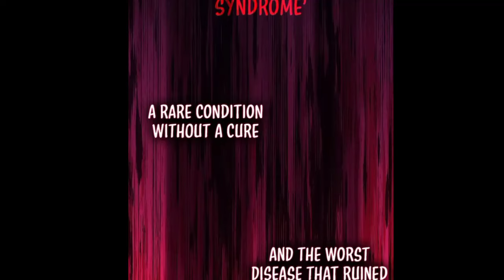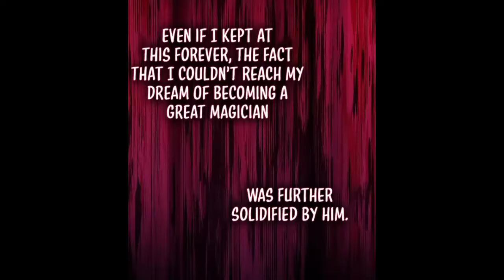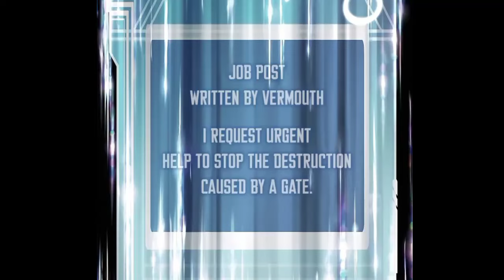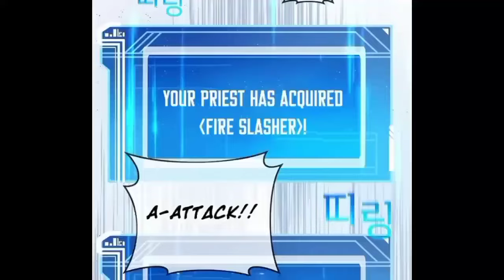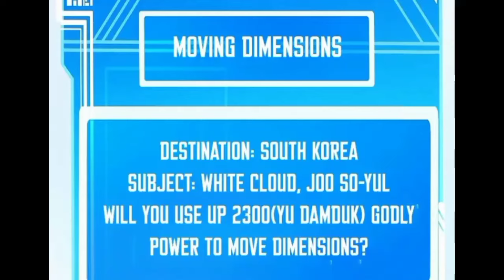(13) Jobless Guy Became A Part Time Employee For Goddess..| Anime Explain in hindi.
ABOUT US🙂

Tag -